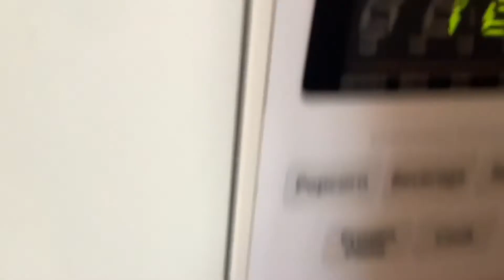Bowser Juniors Playtime Episode 2 The Prank Off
Bowser Juniors team and toads team must have a prank off to find out who can get the toy